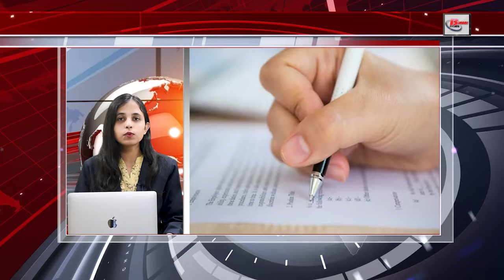Latest 30 breaking news on 22 Nov.on Supreme court,WC 2023, Indian railways, Nitish kumar